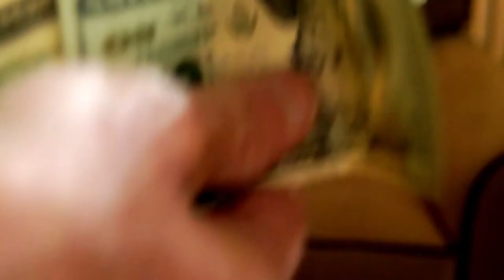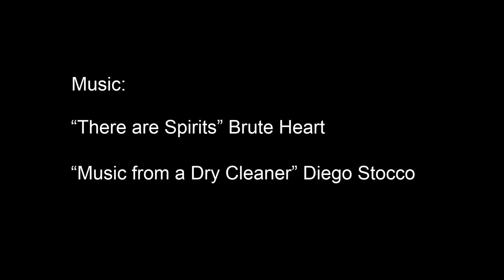Trailer for "Guttered," a documentary about epigenetics and homelessness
Here is a trailer for a documentary that I'm working on. This should blow the current understanding of chronic homelessness through the roof.